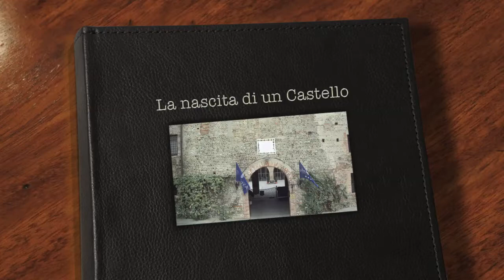La nascita di un castello - Metodo Castello De Paoli - Drone Punto Brescia Calcio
Metodo castello - La nascita di un castello - Mister Massimo De Paoli - Scuola Didattica Calcio Punto Brescia - Drone ankio two - Videoriprese con droni - Montaggio Cinelli - Blu Camp